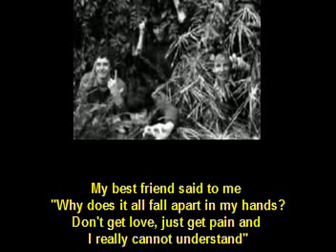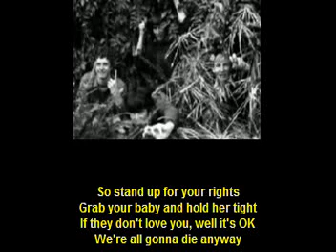The Triffids - 'Stand Up' [1981 single with lyrics]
Australian band The Triffids' single 'Stand Up' with lyrics.